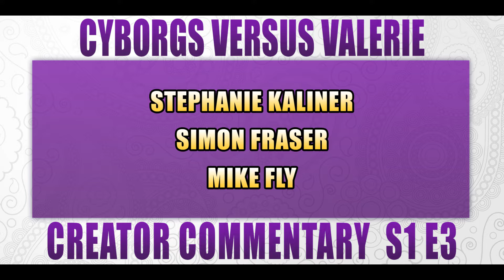VsV 103 Creator Commentary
- Creator Commentary of Versus Valerie S01E03 with Mike Fly, Simon Fraser and Stephanie Kaliner.

VERSUS VALERIE follows Valerie Lapomme, YouTube's Sexy Nerd Girl, as she navigates her chaotic life, sliding between reality and her video-game and genre-bending imagination.

starring Hannah Spear and Adam Christie
created by Simon Fraser, Steph Kaliner and Mike Fly